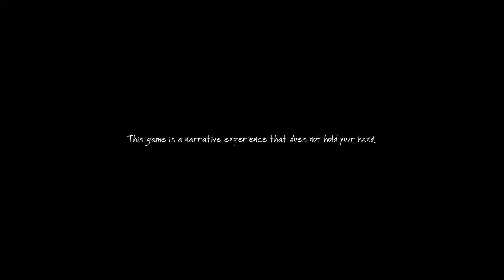The Vanishing of Ethan Carter Gameplay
The Vanishing of Ethan Carter Gameplay...The Vanishing of Ethan Carter is a first-person story-driven mystery game that focuses entirely on exploration and discovery.The Vanishing of Ethan Carter is a 2014 horror adventure video game developed and published by The Astronauts for Microsoft Windows, PlayStation 4, Xbox One and Nintendo Switch.
borningame RTX4090FPS The Vanishing of Ethan Carter Gameplay

TAGS TAG
rtx4090 ti,RTX 3080, RTX 3090, pc,
RTX 4090, Ray Tracing, RTX 3090 Ti,4050 ti,
DLSS, Gaming Benchmark, 4060, 4070, RTX 3090 TI,
RTX 3050, RTX 3080 TI,rtx4090,rtx 4090 about,rtx 4090 real world,rtx 4090 performance